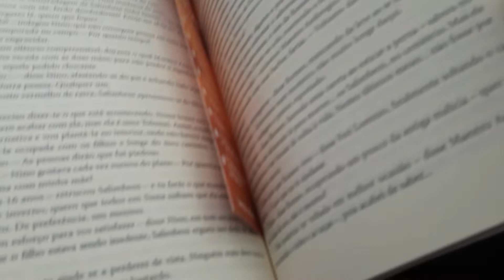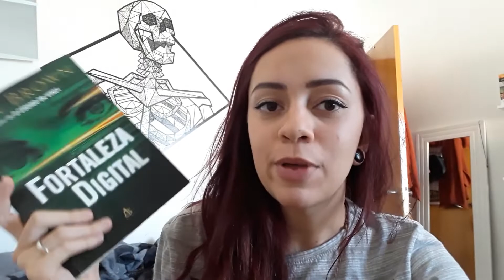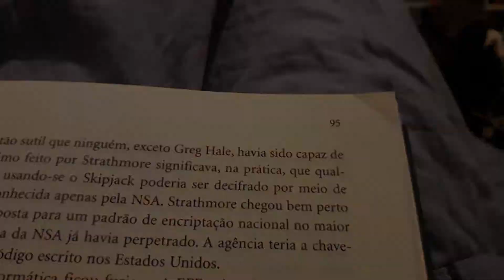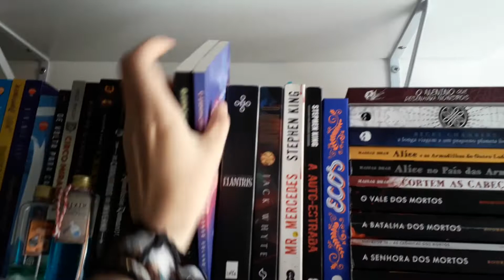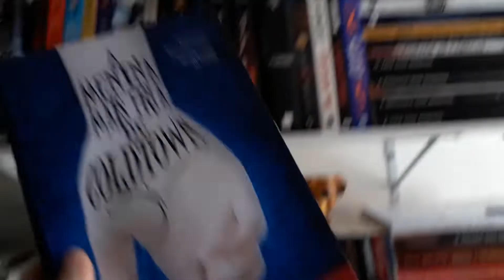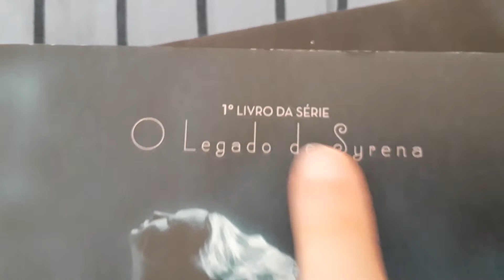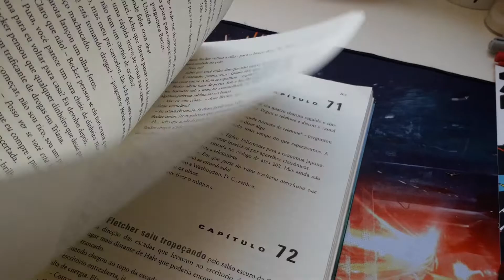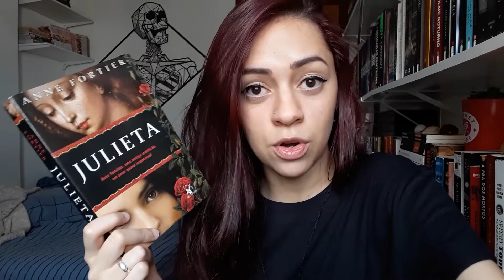LEITURA FINALIZADA | Tirando livros para o SEBO | Sonho de Estante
Agora sim estou em dia com os vlogs por aqui.